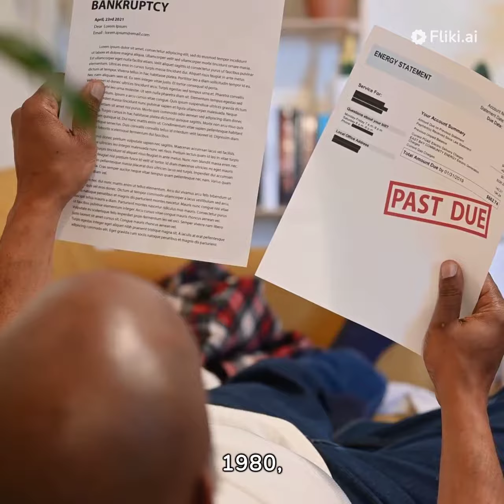La Historia De ATARI: De PONG A La ERA DORADA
Bienvenidos a El Cerebro Inquieto, en este video veras la Historia de ATARI de PONG a la ERA DORADA de los  VIDEOJUEGOS

Estas viendo El  Cerebro Inquieto